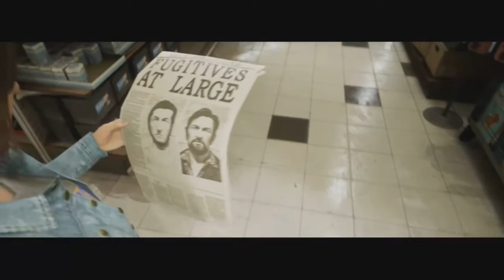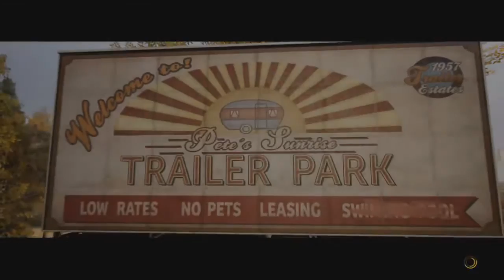CODY AND JORDAN PLAYS A WAY OUT PART 6